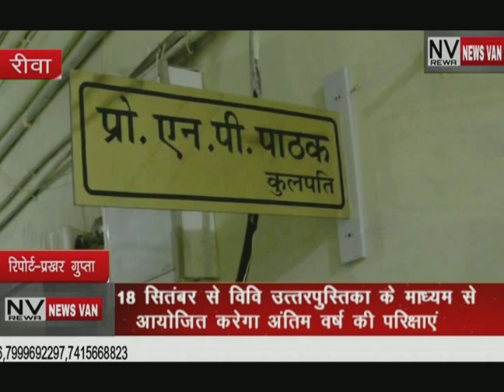18 सितंबर से विश्वविद्यालय उत्तर पुस्तिका के माध्यम से आयोजित कराएगा अंतिम वर्ष की परीक्षाएं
*18 सितंबर से विश्वविद्यालय उत्तर पुस्तिका के माध्यम से आयोजित कराएगा अंतिम वर्ष की परीक्षाएं,,,30 सितंबर के भीतर रिजल्ट भी कर देगा जारी,,,,देखें सिटी न्यूज़ वैन की ये खबर।*